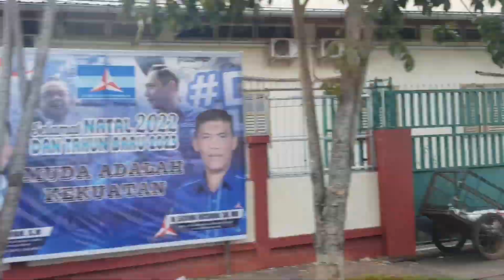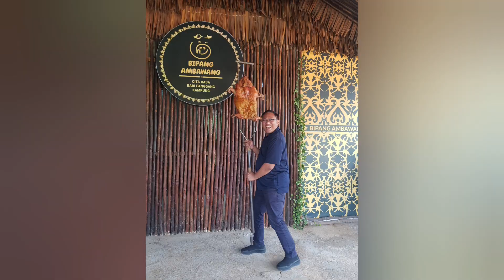SYS Goes to Pontianak